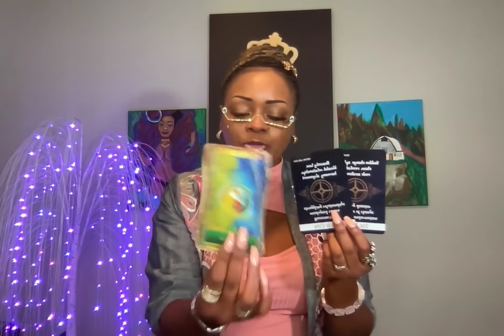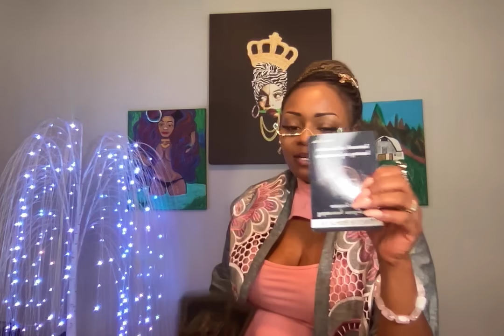Taurus - The Kings Want Your Attention September Tarot